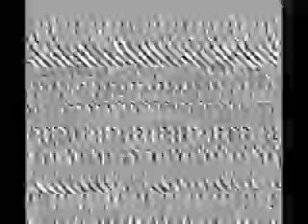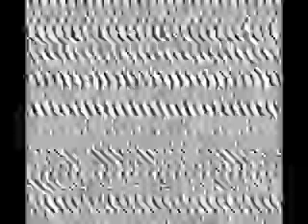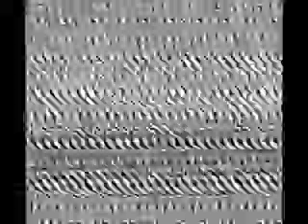Dj SANY Podgornov Неля Dj Jey Рум пум пум пум бурундучки life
Рум пум пум пум бурундучки